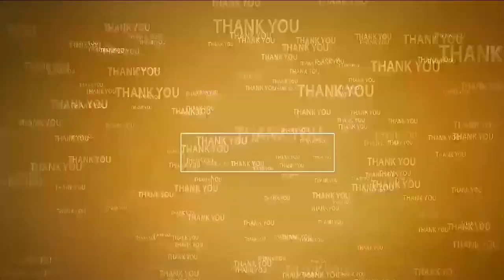భారీ భూ కుంభ‌కోణానికి తెర‌లేపుతున్న కాకాణి అండ్ బ్యాచ్‌ | Somireddy allegations on Kakani | Scam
- జ‌గ‌న్మోహ‌న్‌రెడ్డి మాట విన్న శ్రీ‌ల‌క్ష్మి జైలుకెళ్లింది
- కోట్లు విలువ చేసే భూముల‌కు ప‌ట్టాలు సృష్టిస్తోన్న వైసీపీ నాయ‌కులు
- అధికారులెవ‌రిని వ‌దిలి పెట్టం
- మంత్రి కాకాణిపై విమ‌ర్శ‌లు గుప్పించిన సోమిరెడ్డి